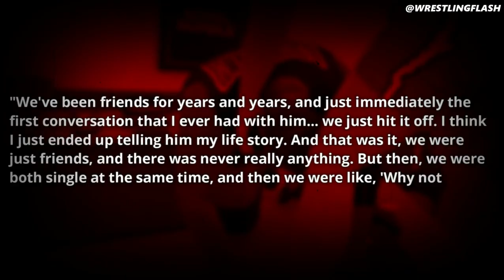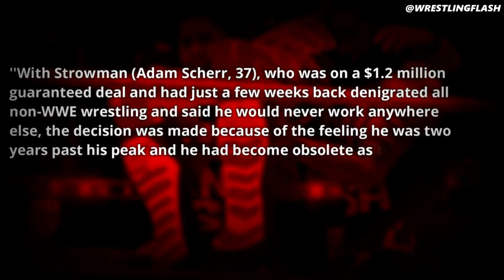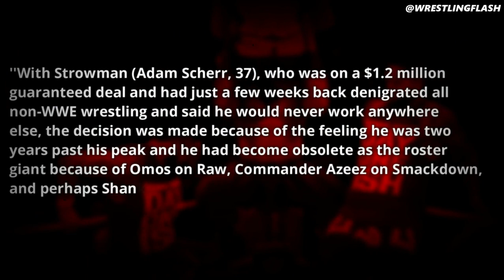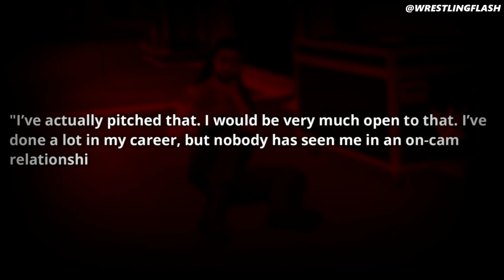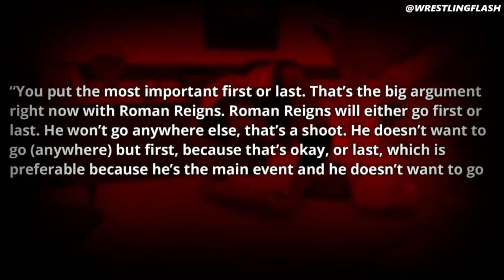Roman Reigns' Demands To Vince McMahon *LEAKED*....Charlotte Flair Reacts To Andrade's AEW Debut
Andrade was granted his WWE release in March 2021. Fan speculation in regards to his next big move has been rampant on social media ever since, and the wait is finally over. Andrade has debuted on AEW Dynamite and fans can't contain their excitement.